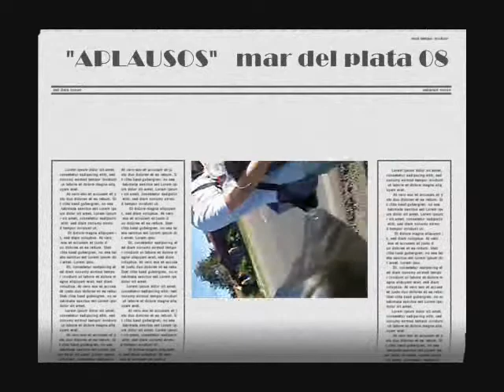funes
el viaje a funes